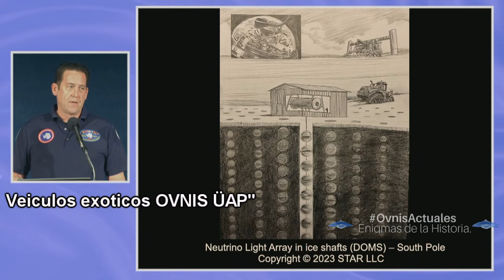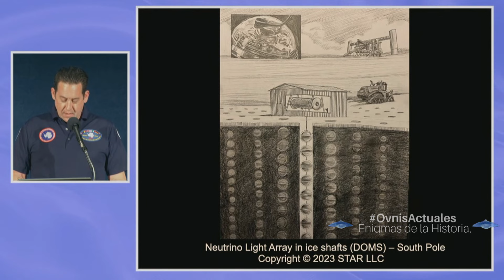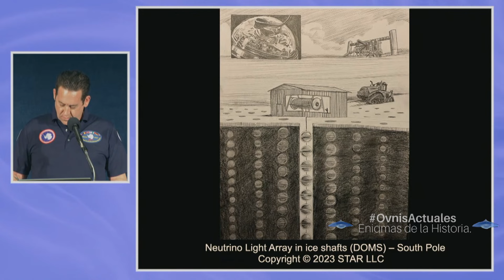las Armas que derriban NAVES EXTRATERRESTRES Con Pulsos y Neutrinos en la Antártida ERIC HECKER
las Armas con las que derriban NAVES EXTRATERRESTRES Con Pulsos y Neutrinos Denuncia el  X Contratista de la Antártida ERIC HECKER

IMPORTANTE ACLARACION
No hacemos responsables de las opiniones expresadas por los invitados colaboradores y comentaristas del canal, las cuales representan puntos de vista personales y no tienen porque coincidir con las opiniones. y propias